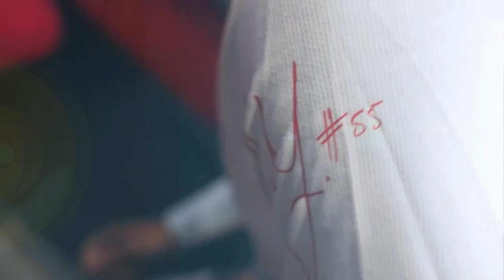Carlos Sainz Jr. on his love of representing Ferrari in Formula 1 | SportsCenter Asia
Carlos Sainz Jr. joins Matt Marsh on SportsCenter Asia to talk about being part of Ferrari, his result at the Monaco Grand Prix and more

SportsCenter Asia airs every weekday at 3:00PM, 7:30PM, and 10:30PM HKT on Fox Sports Asia.